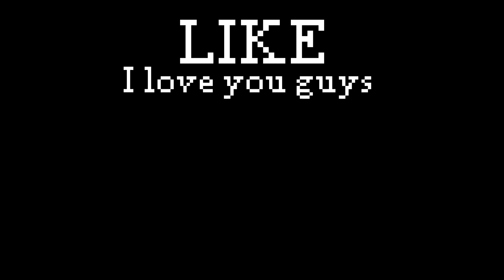slowest things in the universe: